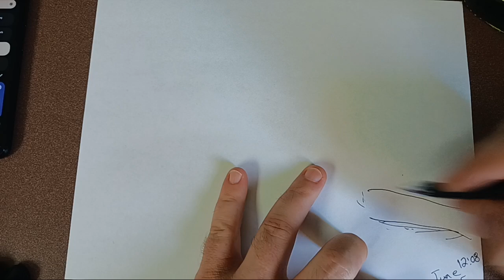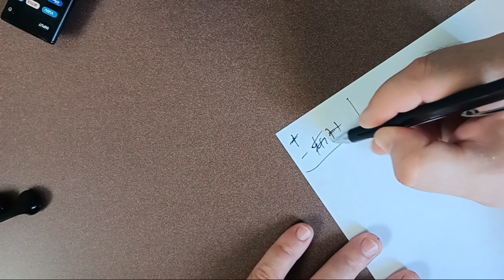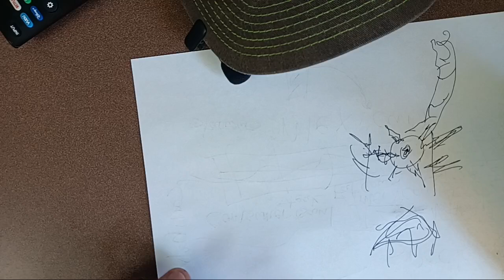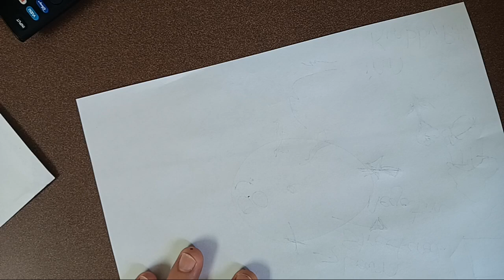Great adaptive turn with adlib guest speaker dontorius o which I railroaded the whole time hilarious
This video is talking about Emotional struggles released in the sleeping state yet only nodded at it and is described as a literal game of KARMA exchange then Dontorius joined the conversation I did pause it for a minute then started it again this was and is unseen.

Now I was describing 5 being a correlation and key to the clock as we all knew it in sKool ie NON-Digital...  6-9 being 90 degrees on a clock and is key to the number 5 so 950 is where you see in pi 818 and many have come to the conclusion 88 is magic and it is in a sense it is the basis of a quantum state. two individual binary choices which is Space or timeless in a 24 hour span or two circles of connecting ideas or depreciation or appreciation of agreement time spent completing a task version someone else 5 or e is a handshake with a smile if you flip it right 180 degrees.

88 is a literal key to understanding not all pieces are in play yet but 4 Circles is 360+360=720 360+360 =720 are two different aspects of an individual who can either do good circle completed action or bad and then either reference past or future at 88 with on choice *!* or 818 look at the keyboard of PC... I have got your 20 ie backs with hands or toes both for a 20 count 1440-20=1420 of two people 2840 plus 40 is 4 circles 4 circles You can not be an UP-Right citizen with only one good and bad spectrum of 360 each circle becomes a square...

1440 of four circles and your 20 minus is 1420 and expect that from another 1420+1420=2840

Ill illustrate it in another video on my pc...